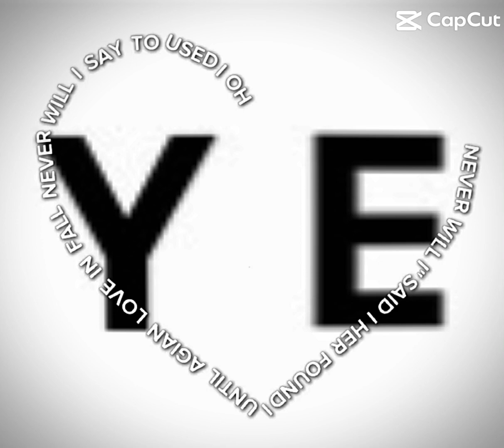Y S love heart capcut template edit